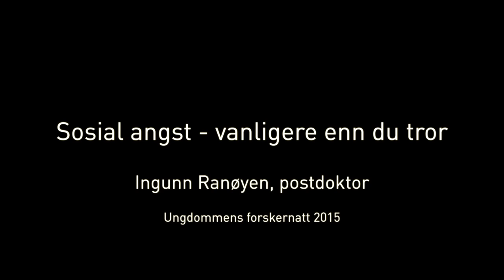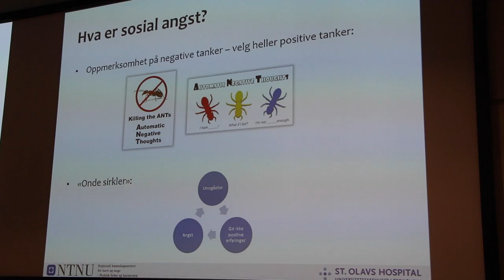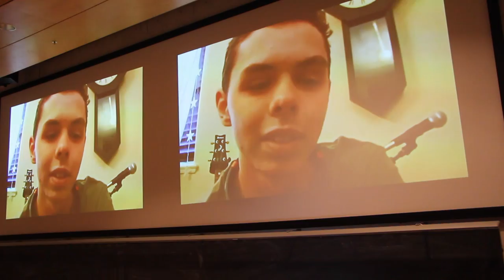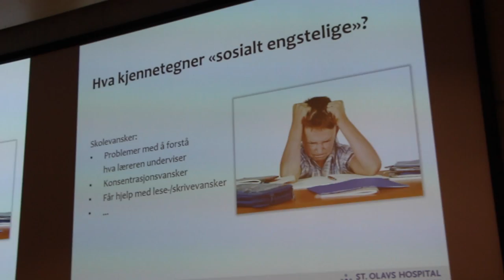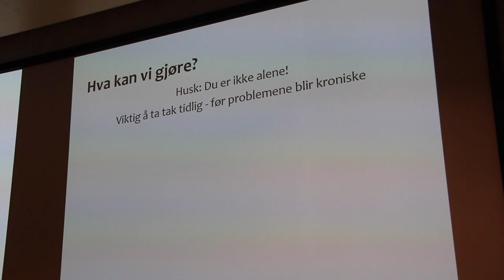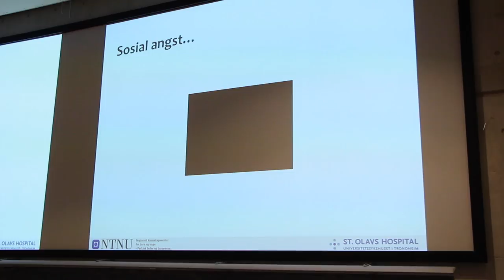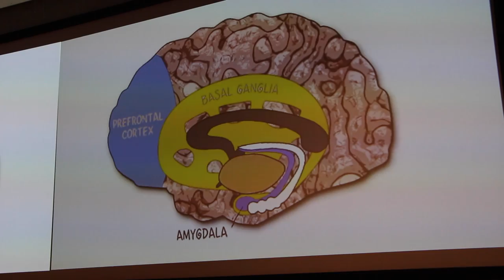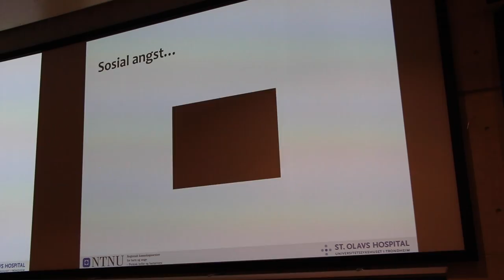Researcher's Night 2015: Sosial angst - vanligere enn du tror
Foredrag av postdoktor Ingunn Ranøyen, Realfagsbygget, NTNU, 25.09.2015